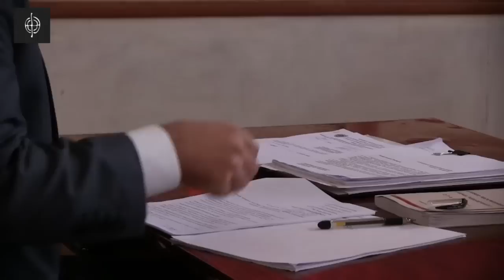Մհեր Ենոքյան. «Դե՛, սպասե՛նք Սերժ Սարգսյանի որոշմանը»